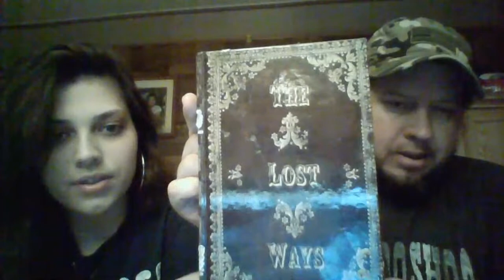What is your favorite fish to catch in the Fall?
We want to hear what your favorite fish is to catch in the fall and how you like to prepare it.